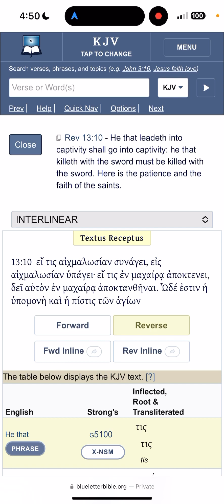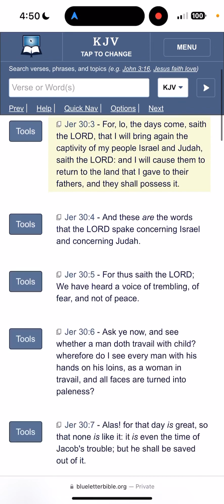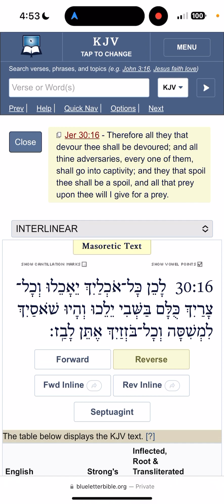Words of Encouragement (vol 4)